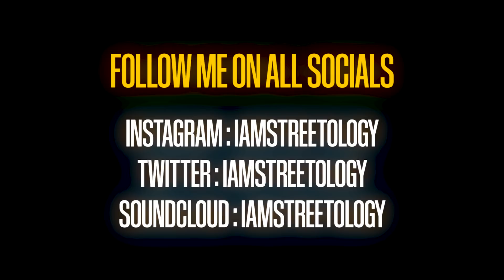Streetology - Heavy Like Metal (Official Video)